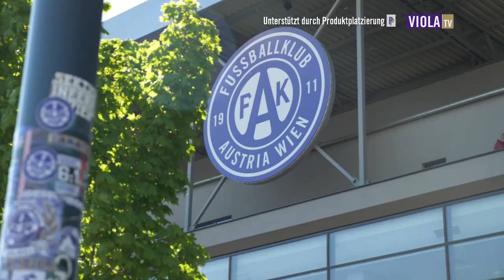Matchday-Impressionen Austria - LASK